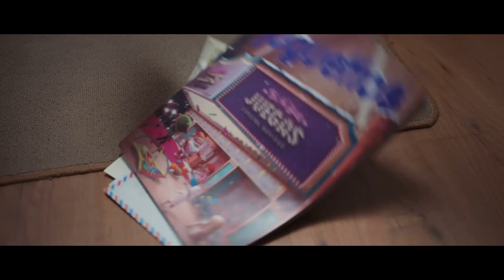Juguettos, expertos en melopidos - Campaña de Navidad 2016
Melopido Camp
Ellos están preparados para el momento más importante del año, nosotros también.
Juguettos, expertos en melopidos.

Juguettos. El país de Siempre Jugar.